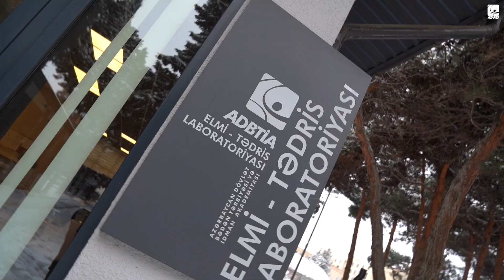İdman Akademiyası tələbələrinin ilk qar sevinci ❄️